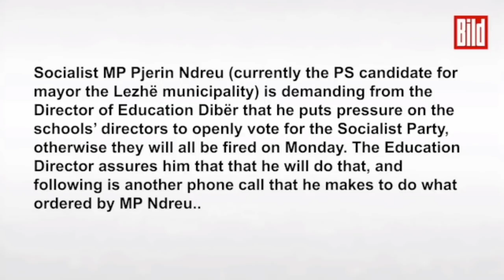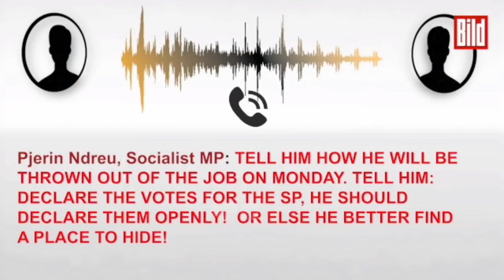Përgjimet e “Bild”, Pjerin Ndreu: Të deklarojë votën hapur, ose të gjejë vend e të futet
Në përgjimet e reja të publikuara ditën e sotme nga e përditshmja gjermane “Bild” shfaqet edhe ish-deputeti i Partisë Socialiste, Pjerin Ndreu, i cili komunikon me drejtori i drejtorisë rajonale arsimore, Dibër, Drini Gjeci.

Pjerin Ndreu: Mirëmëngjesi

Drini Gjeci: Mirëmëngjesi

Pjerin Ndreu: Pjerin Ndreu jam

Drini Gjeci: Si kalove?

Pjerin Ndreu: Bëji një telefon këtij Reshat Elezit, këtij drejtorit të Reçit. Thuaji drejtorit të shkollës të deklarojë voton hapur se ato “sms” që i çon poshtë e përpjetë nuk janë shumë të këndshme. Të deklarojë votën hapur për PS-në.

Drini Gjeci: Flas unë me atë.

Pjerin Ndreu: Të deklarojë votën hapur ose të gjejë vend e të futet.